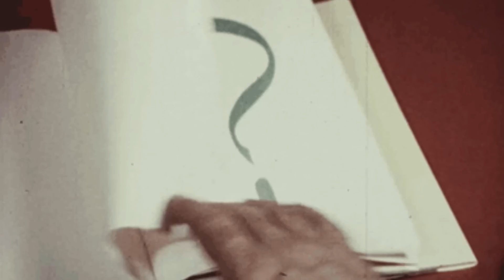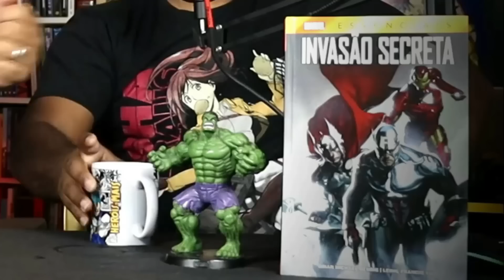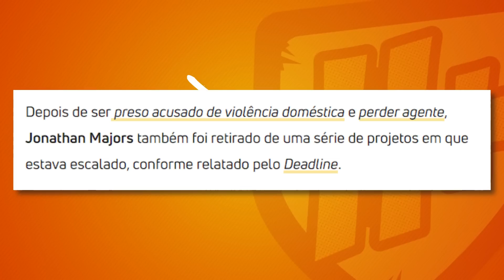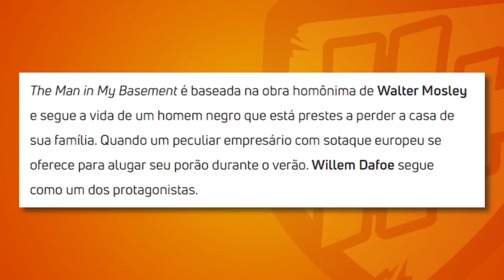MARVEL DEMITE JONATHAN MAJORS DEPOIS DISSO?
Mesmo ainda em julgamento, o ator JONATHAN MAJORS não vai te sossego e j´pa foi demitido de sua agencia.

GERTRUDE HIMMELFARD
ROGER SCRUTON